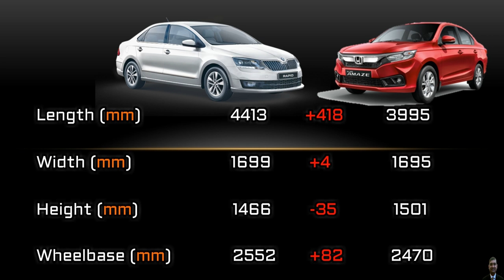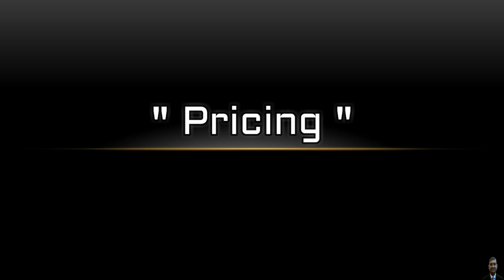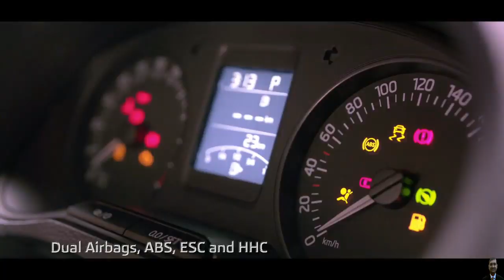Amaze पे 53,000 बर्बाद | New Skoda Rapid Vs Honda Amaze | Which one to buy?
In this video you will see -  Skoda Rapid को Honda Amaze से Compare किया है और मै उम्मीद करता हूँ के ये वीडियो आपको पसंद आएगा.

Here we have done an in-depth, detailed  comparison of the Honda Amaze  with the Skoda Rapid. Which is a better choice?

The Honda Amaze has proven to be one of the popular since its launch compared to Skoda Rapid,  however New Skoda Rapid is a very strong rival in this segment, which has built its own vast fan following. In fact, the two are incredibly similar on paper - five seats and their prices are really close. But which one should you pick?

My Gears